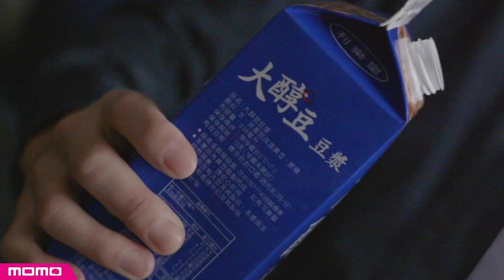一體成型、不挑飲品！飲料控必備！【IKUK 艾可-陶瓷保溫杯900ml珍奶杯】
⚠ 荷包拉警告 飲料控勿入!
⚠「怎麼會有這麼漂亮造型的大容量杯?!」網友一致盛讚
⚠「完美融合工藝設計與陶瓷內膽而成的珍奶杯，不只好用也要你好看!!」

IKUK艾可最新的《900ml珍奶杯》
新色終於跟大家亮相啦❗️❗️❗️
內膽一樣採用1300度高溫素燒硬白瓷
但令人驚喜的是
杯身設計換上了【莫蘭迪色系】新衣
是不是超美der
🧡 亞麻粉 清新淡雅 搭配日常穿搭超好看
💚 極光綠 時尚獨我 猶如穿著prada般美麗
🤍 北歐灰 低調內斂 獨自啜飲也很有個性

在全省百貨櫃位及電商通路
正式好評販售中
✔ 杯口寬 容量大 過癮喝
✔ 高密封防側漏
✔ 附贈Tritan吸管 好啜飲
✔ 一體成型陶瓷內膽 無焊接縫 不掉漆
✔ 真空雙層保溫約4小時

不僅滿足愛喝大容量需求的您
杯身的陶瓷內膽設計
也要您喝得美味 又安心😍

🙋‍♀️「硬白瓷」保溫杯跟「不鏽鋼」保溫杯究竟要怎麼選購?
要如何挑選的重點須知：
1. 【異味不殘留】
陶瓷保溫杯可裝蛋白質以及酸性類飲品，若當牛奶接觸一般不鏽鋼材質，容易使杯內產生細菌。
2. 【保溫長達5小時】
 真正的保溫特點是能維持50度C以上的保溫效果，且保溫時間長達5-6小時，若想達到更完美保溫效果，建議可先將保溫杯內淨空，進行「溫杯」的作業，最後再倒入溫熱飲品，保溫效果可達更持久
3. 【材質解密】
市面上低價陶瓷保溫杯底座使用發泡劑粘接，當陶瓷接觸到發泡劑，容易釋出有毒物質，選用有品牌的保溫杯，陶瓷與不鏽鋼緊貼合，使用安心不散發金屬味。
4. 【全包覆式杯口不燙口耐摔】
挑選一款有檢驗認證的保溫杯 更多現場實測歡迎到專櫃體驗

「硬白瓷」保溫杯硬度高、重量輕 讓您裝任何飲品也不過味，讓您用好杯，享好杯！